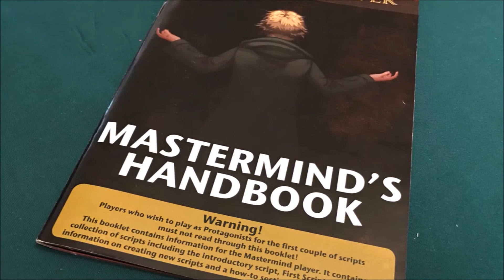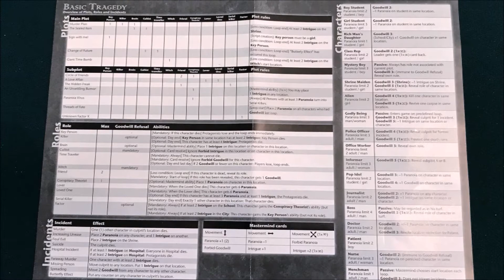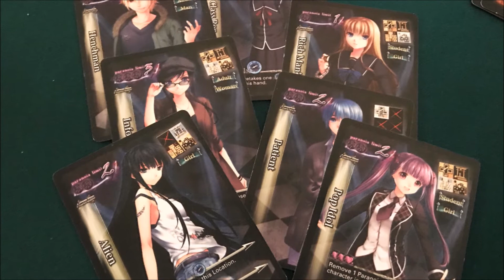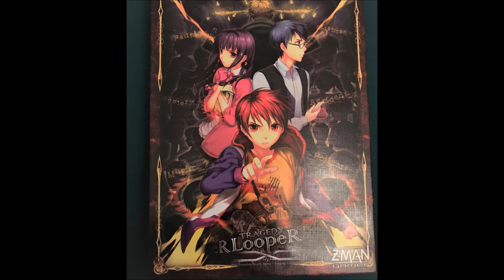Strategically Thematic: Tragedy Looper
Strategically Thematic is a segment featured on The Dice Tower's bi-weekly Throat Punch Lunch videos about games where the theme and mechanics go together really well. This video is about Tragedy Looper.